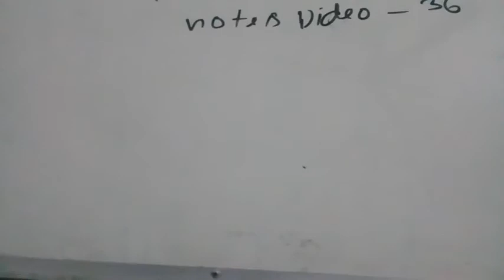Tgtscience notes videos 36